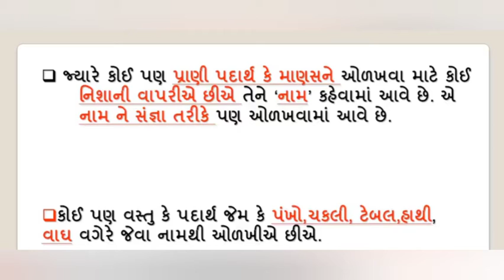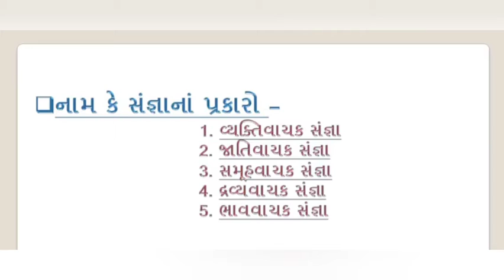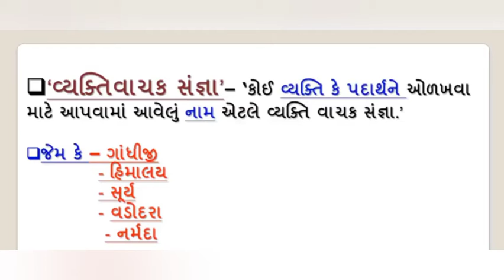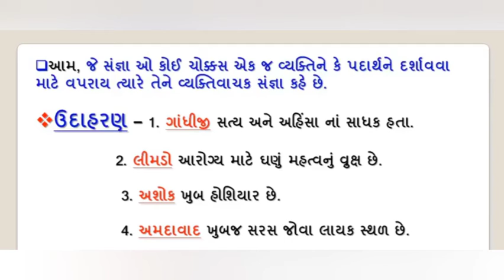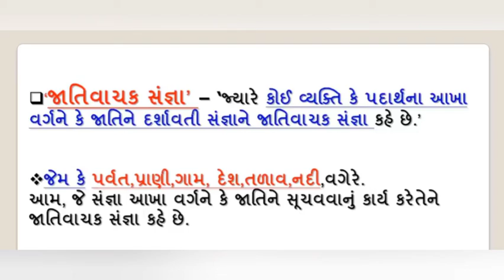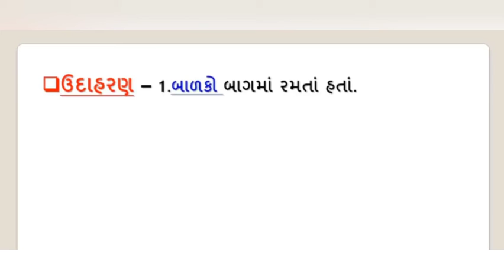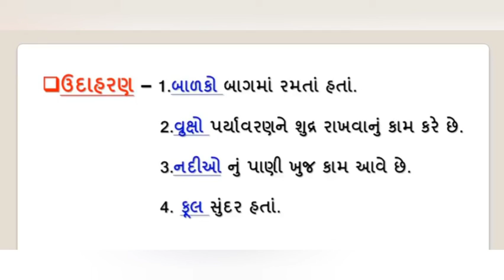સંજ્ઞા_ગુજરાતી વ્યાકરણ